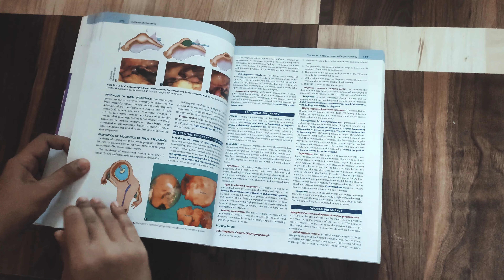DC Dutta Obstetrics 9th edition & DC Dutta Gynecology 8th edition latest edition Books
This is intro video of DC Dutta Obstetrics and Gynecology latest edition Books.